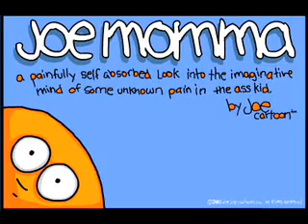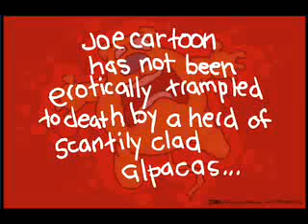Joe Cartoon Joemomma